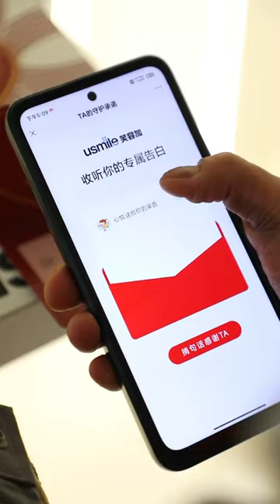外帶小哥為了養活整個家，每天拼了命的跑單子，妻子看見心疼到落淚【路邊小郎君】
大家好，這裡是路邊小郎君
微笑每一天！
來了就關注吧！